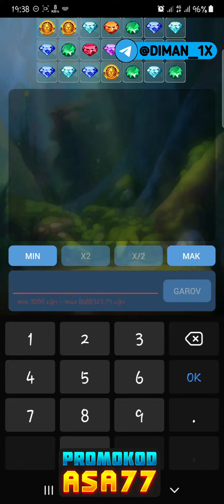CRYSTAL SHOK 17KF YIG'DIK🤑😱